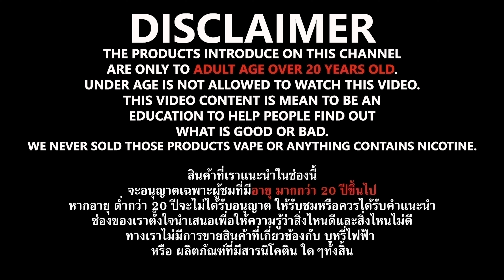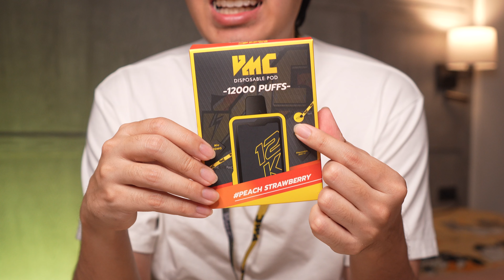ใหม่ Pod ใช้แล้วทิ้ง VMC 12,000 คำ หวานเจี๊ยบ | EP.1